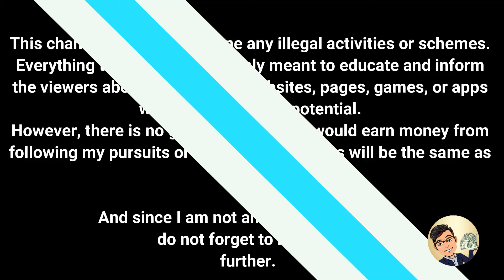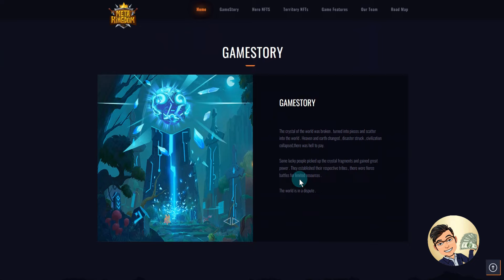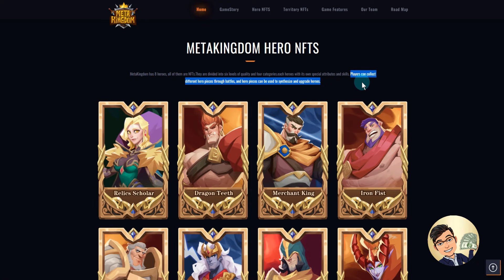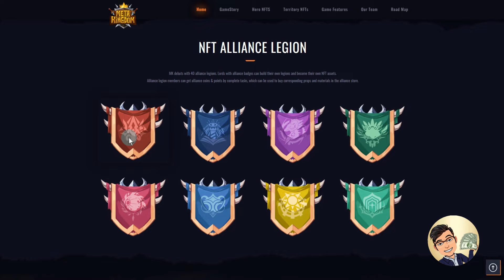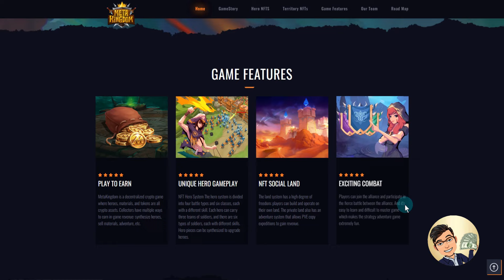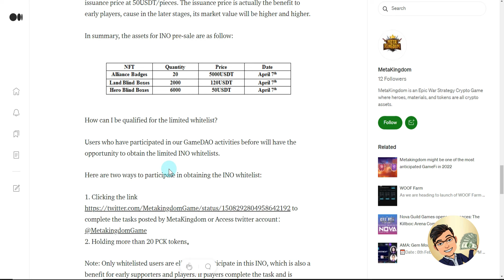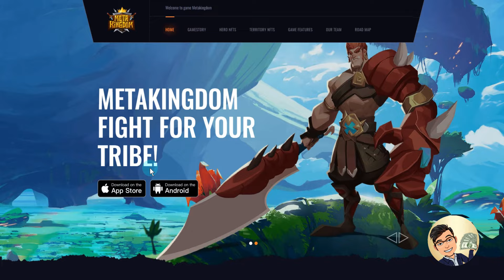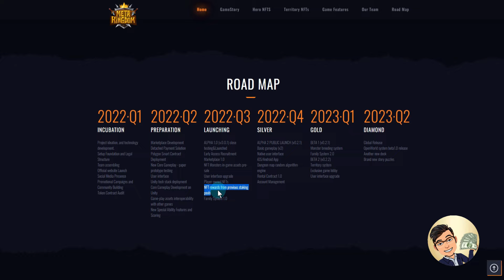METAKINGDOM NFT Overview PLAY-TO-EARN (Tagalog)